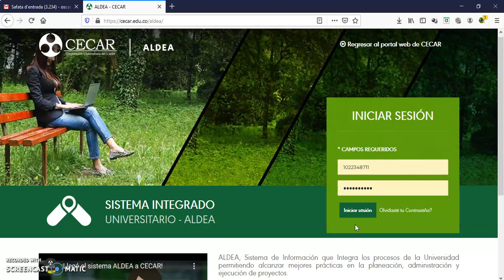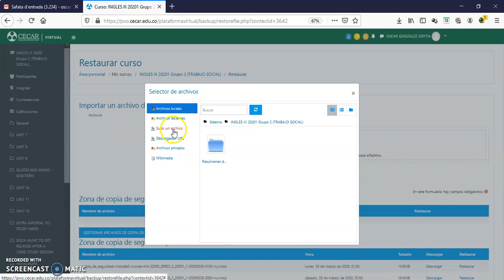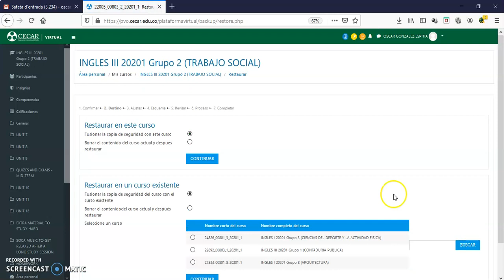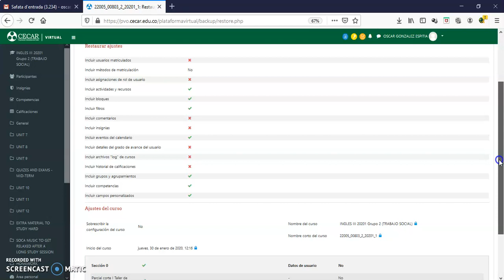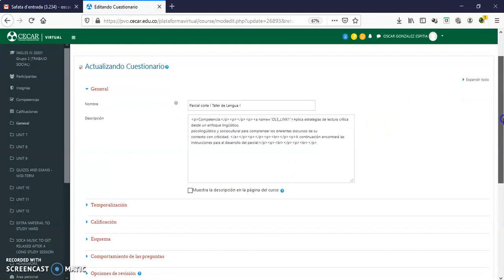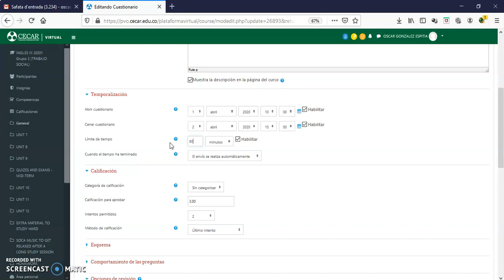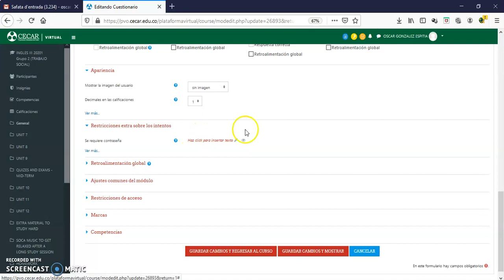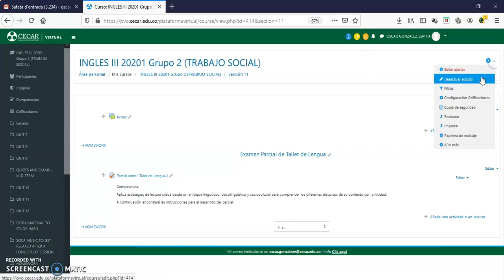Plataforma Moodle: Restauración de contenidos de un curso a partir de una copia de seguridad